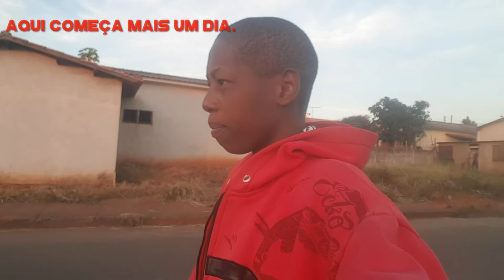FÉ , DEUS NO COMANDO, BOM FINAL DE SEMANA A TODOS!